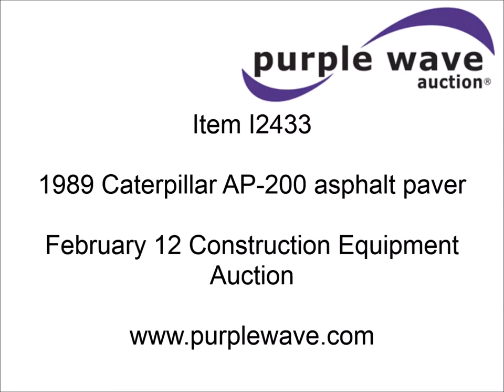1989 Caterpillar AP-200 asphalt paver for sale | sold at auction February 12, 2015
1989 Caterpillar AP-200 asphalt paver
2,871 hours on meter
Deutz two cylinder diesel engine
35 HP
12&#039; paving width
15"W steel tracks
9,000 lbs base weight
Serial 6AD00311

It was located in Shawnee, KS, and we sold it to the highest bidder for $7,810.